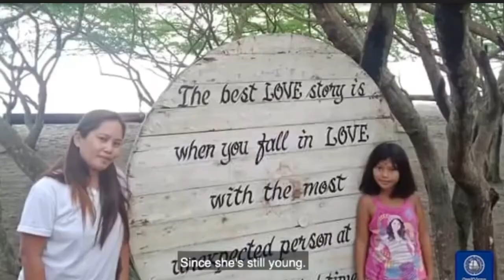ORBIX VICTUS INTERNATIONAL BURIAL ASSISTANCE CLAIM.